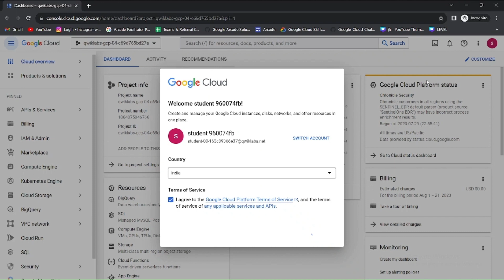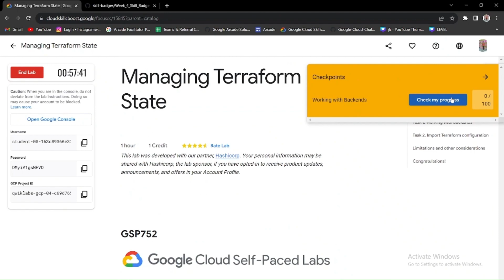Managing Terraform State || GSP752 || trick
Shortest solution August Monsoon Week 4 - Skill Badge 1 || arcade cohort 2.0 || Free Swags & Goodies In this video I have shown the shortest trick of arcade August Monsoon Week 4 - Skill Badge 1

qwiklabs
arcade facilitator